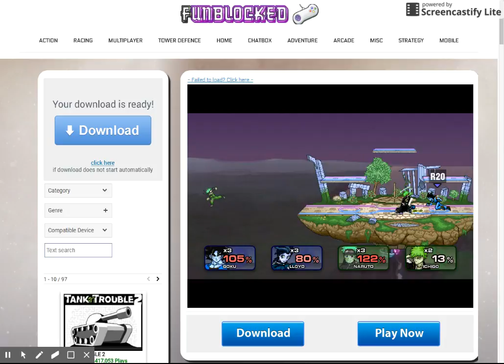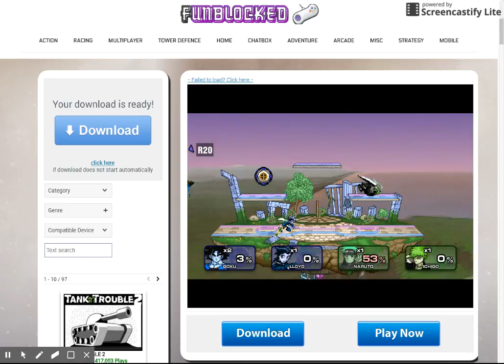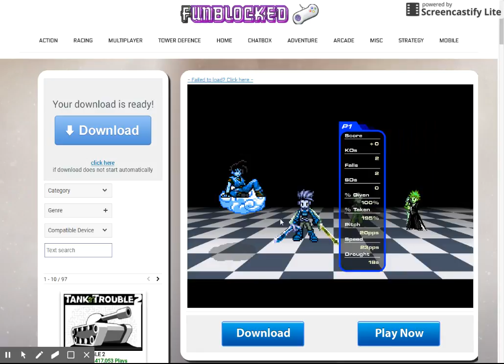super smash flash ( lets make this quick )